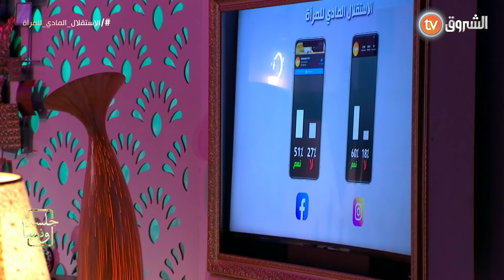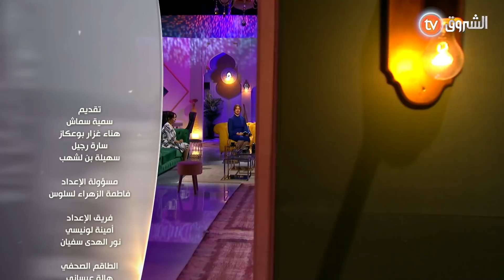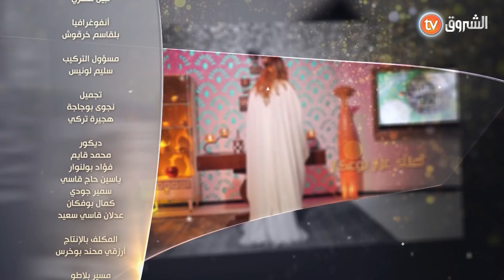جلسة ونسا.. في أول عدد من الموسم الجديد.. تجارب ناجحات وحكايات مشوقة